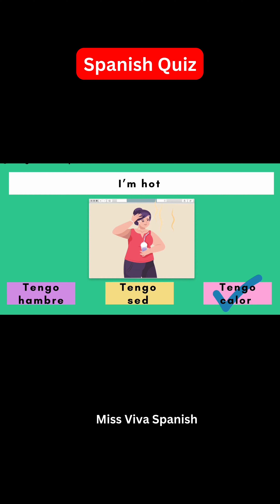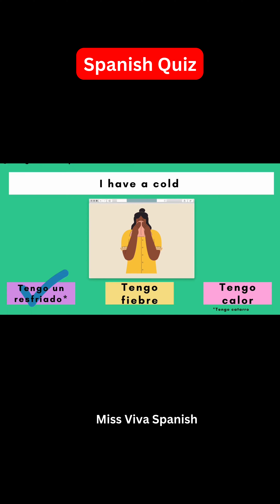Spanish Quiz at the doctors vocabulary in Spanish🧠🏆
Who Should Watch This Video:

- Beginners looking to learn foundational Spanish skills
- Students studying for Spanish GCSE
- Travellers preparing for a Spanish-speaking adventure
- Anyone excited about diving into a new language in a fun, engaging way!

Spanish Teacher Insight:

Learn from a passionate teacher boasting years of experience in teaching Spanish. You will immersed in a free online Spanish lesson with engaging examples throughout the video that ensure you not only memorise phrases but also truly understand how to use them in the correct context.

Join the Spanish Learning Community! Let’s make learning Spanish a fun and enjoyable journey together! Remember, the more you practice, the more fluent you’ll become. So start today, and let’s tell time like a true Spanish speaker!